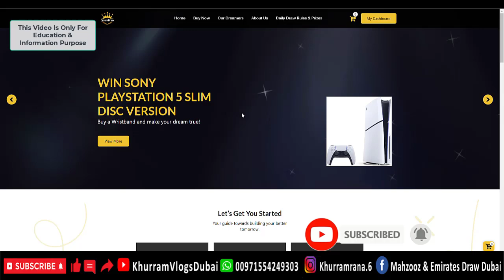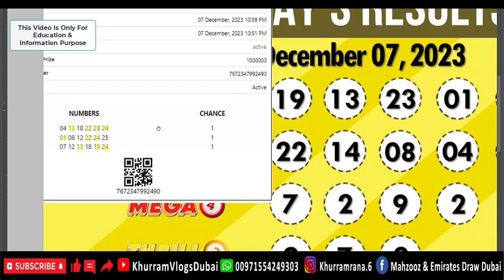Dream Draw Today Results 07-12-2023 | Dream Draw Ki Tickets Online Kesey Ley | Dreamdraw Coupon